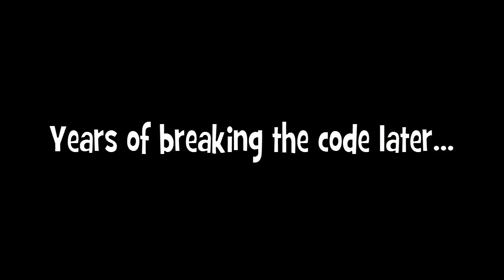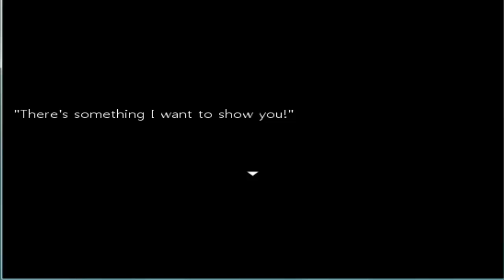Train of Memories | Let's Play Close Your Eyes #2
❤ Stalk Me ❤

❤ Steam: masterpencilangie ❤

Another horror rpg adventure! Are you excited!?
In this one you can see the story was thought through and thats why game found its place on steam. I cant wait to explore more and learn mysteries that developoer hidden from us! Are you ready to get creeped out!? Then jump in!